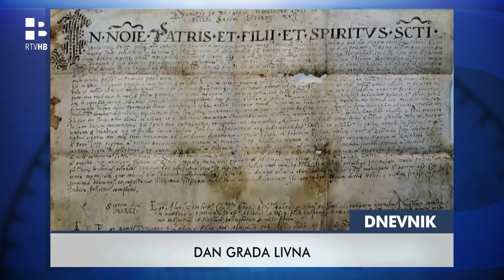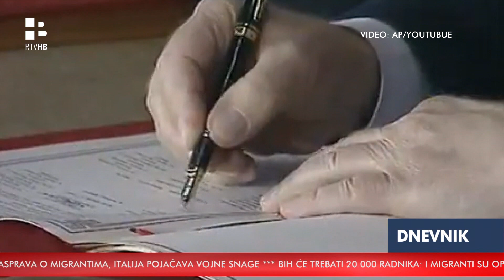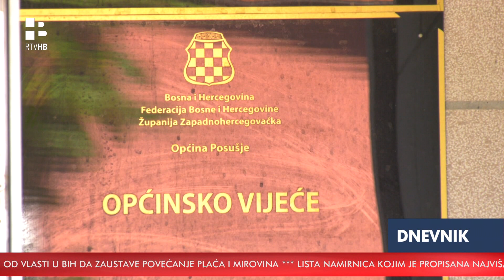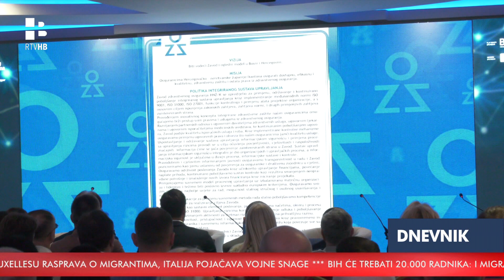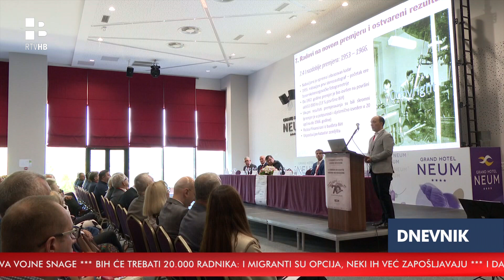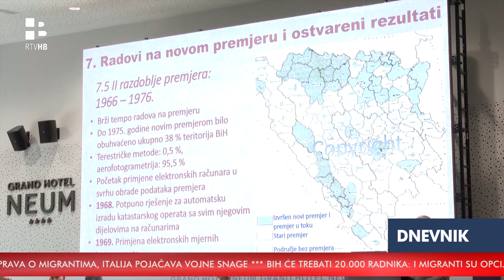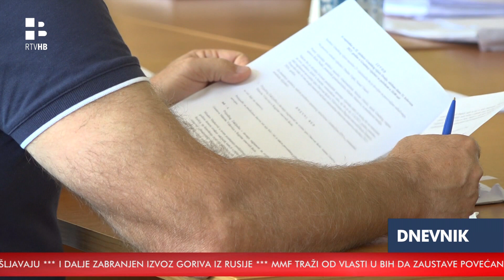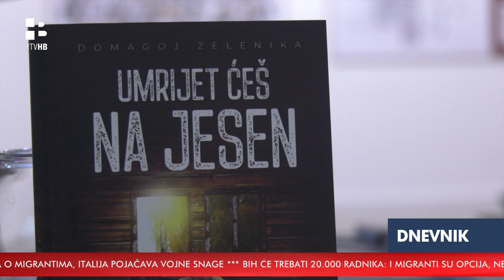RTV HB | Dnevnik / 28.09.2023.